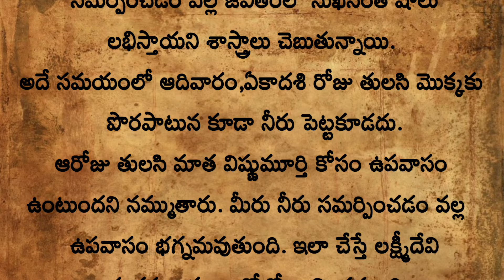వైశాఖ మాసంలో ఈ తులసి పరిహారాలు పాటించండి.. మీ అదృష్టానికి, ఆదాయానికి తిరుగే ఉండదు..|| ధర్మ సందేహాలు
వైశాఖ మాసంలో
ఈ తులసి పరిహారాలు పాటించండి..
 మీ అదృష్టానికి, ఆదాయానికి తిరుగే ఉండదు..

ThankQ 😊🙏